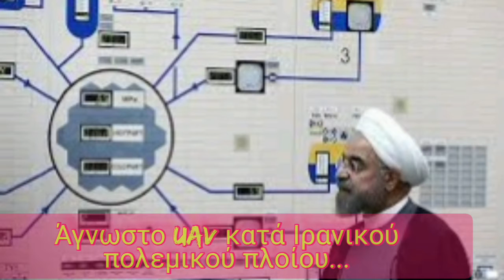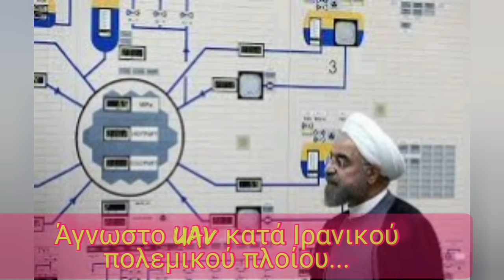Βυθίστηκε το μεγαλύτερο Ιρακινό πλοίο! Άγνωστο UAV; ή σαμποτάζ.;.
…Πριν από λίγες ώρες, ένα ιρανικό πολεμικό πλοίο στον Κόλπο του Ομάν δέχθηκε επίθεση από ένα άγνωστο μη επανδρωμένο εναέριο όχημα.
 Αποτέλεσμα της έκρηξης ;τεράστια  πυρκαγιά  - το πλήρωμα εκκενώθηκε κατεπειγόντως λόγω της απειλής βύθισης του πλοίου.
Σύμφωνα με το ιρανικό πρακτορείο ειδήσεων FARS, το  πλοίο ιρανικού ναυτικού  ευρίσκετο  στον Κόλπο του Ομάν σε εκπαιδευτική αποστολή
Η φύση της έκρηξης δεν περιγράφηκε από εκπροσώπους του ιρανικού Υπουργείου Άμυνας, αλλά τα αραβικά μέσα ενημέρωσης ανέφεραν ότι θα μπορούσε να είναι επίθεση ενός μη επανδρωμένου εναέριου οχήματος και, κι έκριναν  από τη δύναμη της έκρηξης μετά την εκκένωση στο  πολεμικό πλοίο του Ιράν
Διαπιστώθηκε επίσης ότι υπέστη  σοβαρές ζημιές.
Κι αλλα    ιρανικά πλοία και μάλιστα  πρόσφάτως   δέχτηκαν επίθεση στην ίδια  την περιοχή, επιπλέον, αναλυτές υποψιάζονται το Ισραήλ διότι εγένετο και εις αυτά η επίθεση  - με παρόμοιο τρόπο
Αλλα δέχτηκαν επιθεση   στα ύδατα της Μεσογείου, πολλά ιρανικά πολιτικά πλοία δέχτηκαν επίθεση στο δρόμο τους προς τη Συρία και το Λίβανο επίσης
Προς το παρόν, το ιρανικό Υπουργείο Άμυνας δεν σχολιάζει τις πληροφορίες για την επίθεση στο πολεμικό του πλοίο στον Κόλπο του Ομάν, αρα η ακριβεστάτη αιτία της ζημιάς στο πλοίο παραμένει άγνωστη.